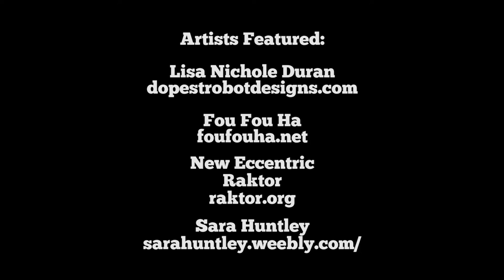Projection Demo Reel 2016 Tristan Kennedy Irvine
All content was made in After Effect, Element 3D, Maya, Resolume Arena, and Premiere.

I am a junior Projection Artist, and I have been working on Projection Art Projects since 2012. My first brush with projection art was for Live Performers, but recently have fallen in love with projection mapping! I have a vast knowledge, and expertise with various fields in media. I feel like this really brings everything full circle where I can use them all.

Thank you to everyone who has gotten me this far, and showed me a huge platform I would otherwise be blind to!

Please check out these other artists who helped me acquire these awesome skills: